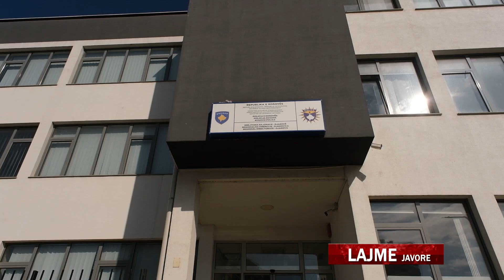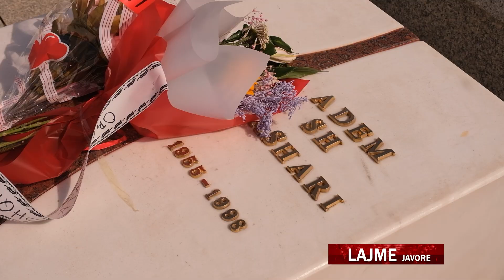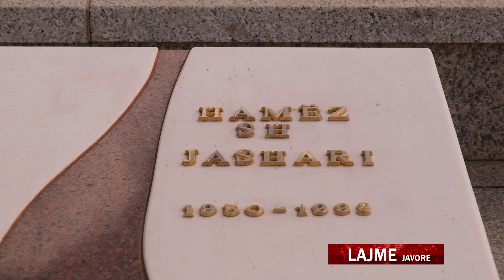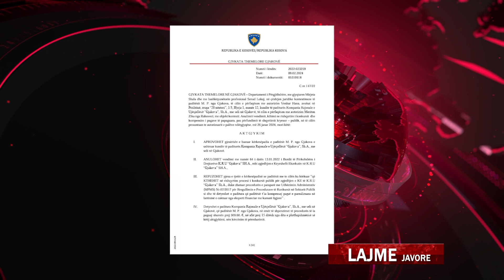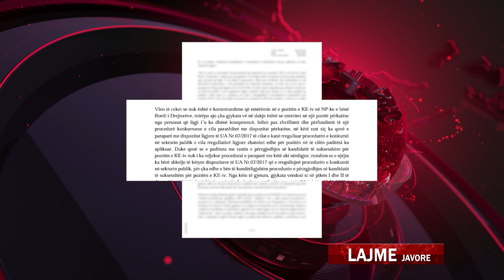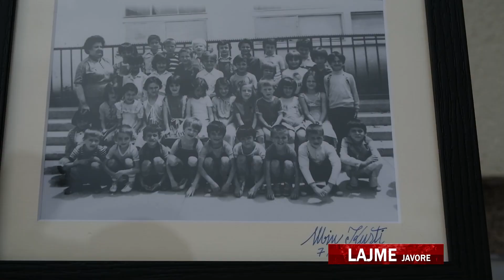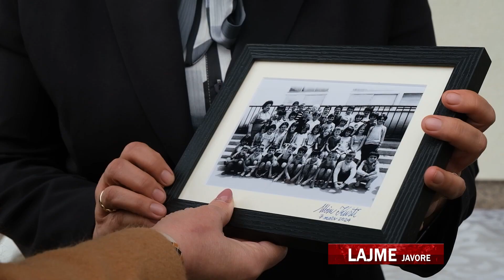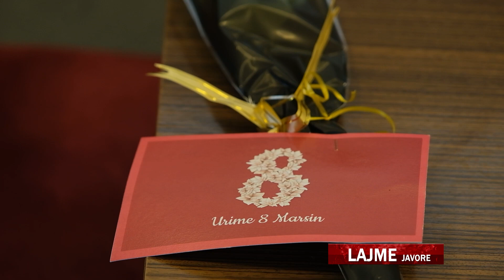LAJMET JAVORE / 10.03.2024